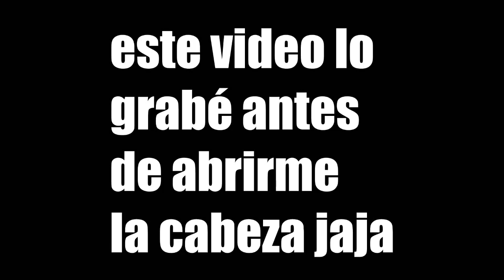Hablando Sobre Un Directo De Vegetta777 Y La Humildad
❤ 8000 likes para mas? GRACIAS !!